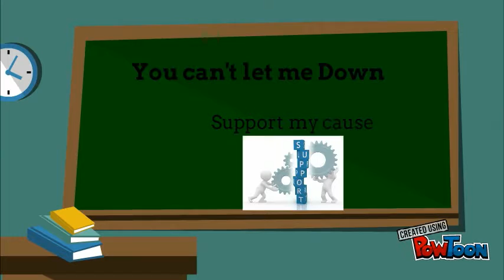Ibrahim_Islam_Powtoon